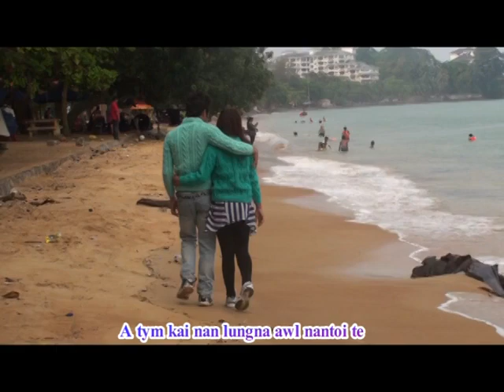Matu love song , Lenghaih po sih